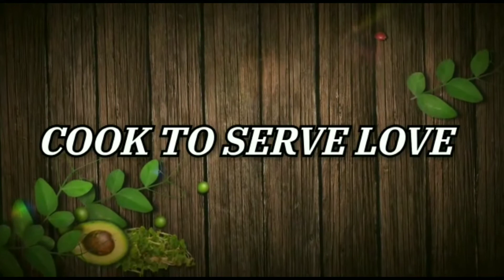लॉकडाउन में बनाये कम चीज़ों से बहुत ही आसान और स्वादिष्ट नाश्ता/Leftover Breakfast Recipe/Easy Nashta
HELLO VIEWERS

Easy and simple leftover rice recipe. LINK IS given below👇-